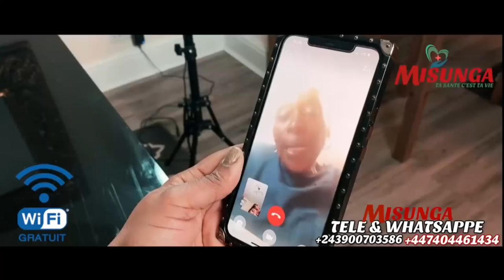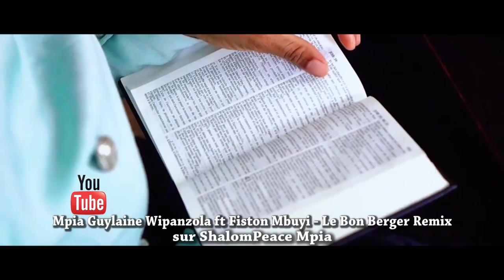SCANDALE:PROPHÈTE JFT ASAMBWE LA FILLE AMEMI BA PREUVES OYO SOMO KOBANGA,ZEMI ELIMWE KOKAMWA